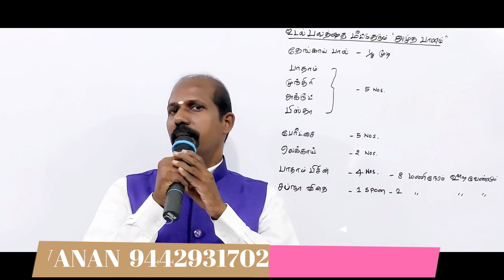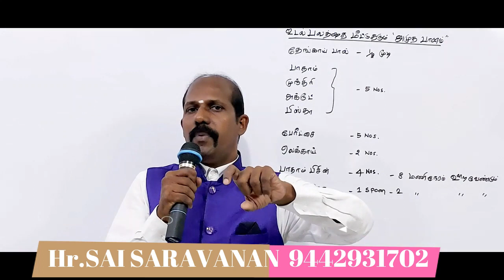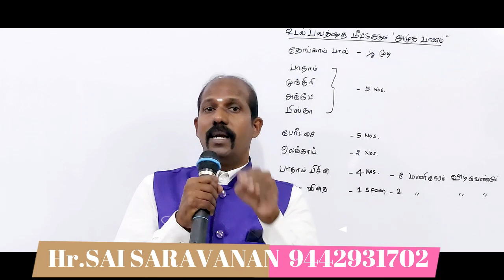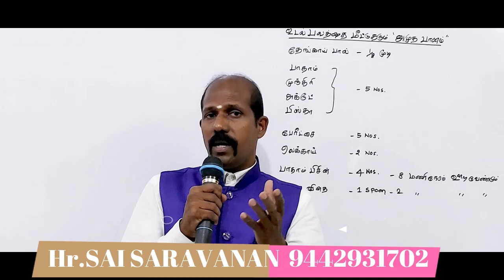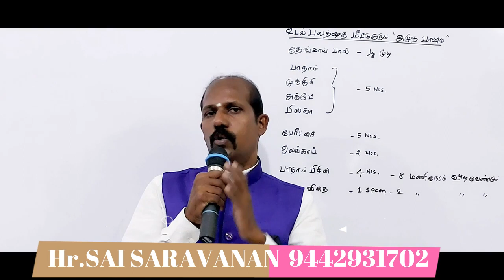இழந்த உடல் பலத்தை மீட்டு தரும் அமுத பானம் இது!!! ENERGY BOOSTER!!!